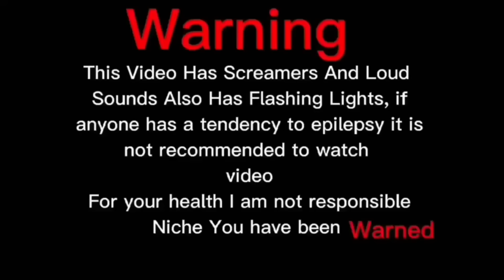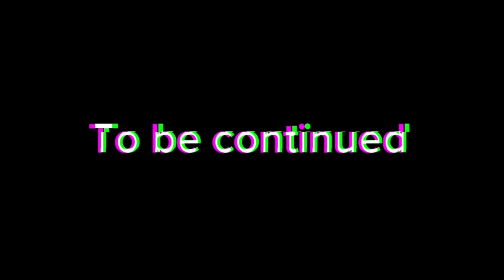Sonic.omt (One Last Round) Vs Sonic.eyx, Lord X, Dark Sonic, and Other! DC2 Compilation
Apps:
Picsart - (Cover)
Capcut - (Montage)
Drawing Cartoons FULL - (Animation)
Ibis paint - (Make models)